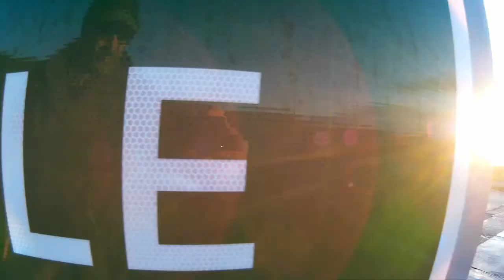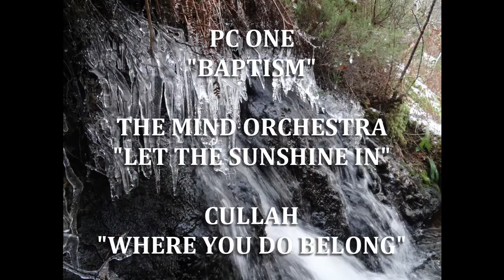Helmsdale Opening Week 2016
My Opening Week on the River Helmsdale in 2016. No Springer again this year but a great week's fishing, if a bit cold! Already looking forward to next year!
If you enjoyed this, please take a look at my other videos, comments and subscriptions are always welcome!
Assynt Fly Fishing is also on Facebook and my website is
Thanks for dropping by, tight lines!